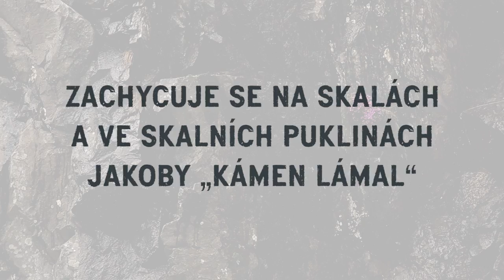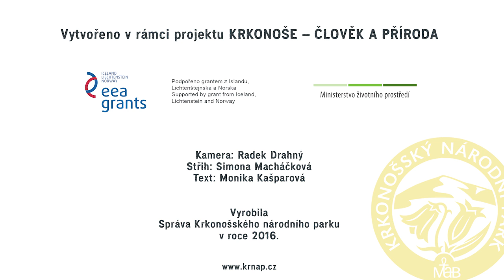Poklady krkonošské přírody - Lomikámen vstřícnolistý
Vytvořeno v rámci projektu Krkonoše – Člověk a příroda. Podpořeno grantem z Islandu, Lichtenštejnska a Norska

Hudba: Hachiko by The Kyoto Connection (freemusicarchive.org)